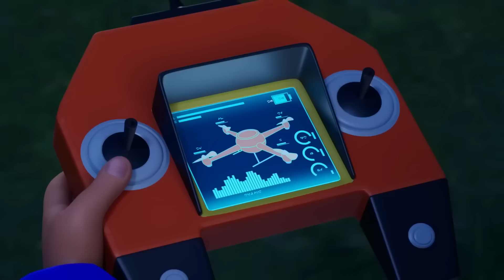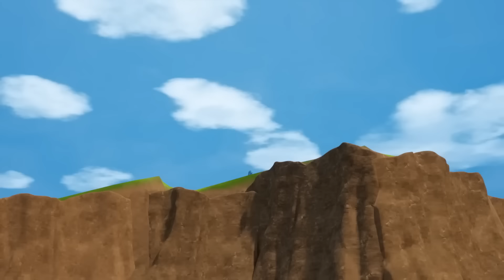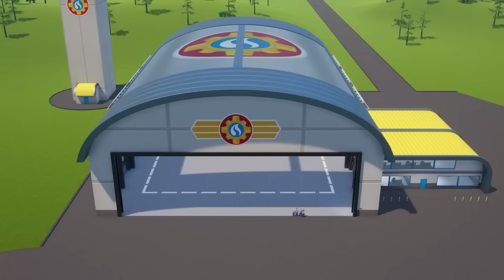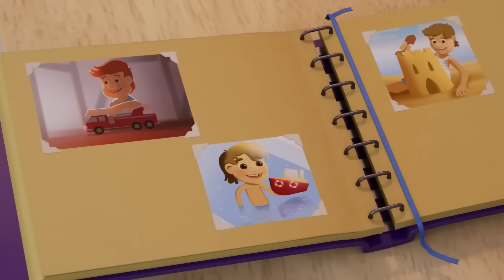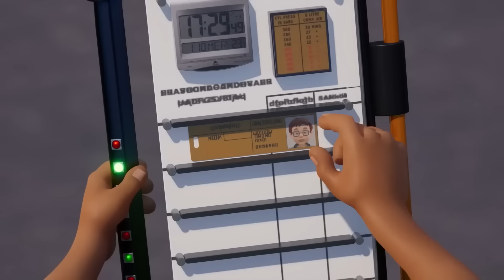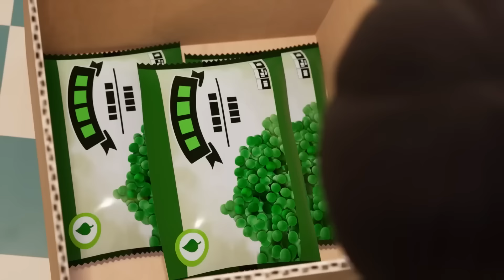The Dangerous Fire! 🔥| Fireman Sam Season 14 Full Episodes! | 1 Hour Compilation | Kids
SEASON 14 🔥